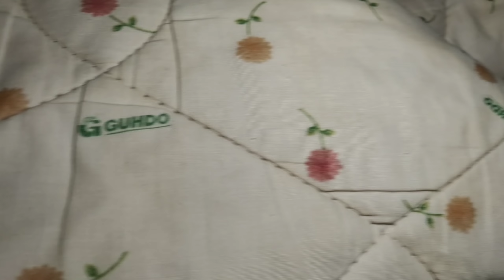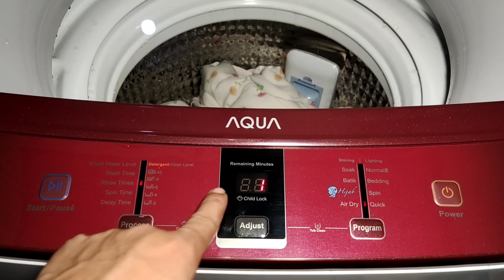Cara Menghilangkan Noda Darah & Noda Kuning Yang Sudah Lama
Cara menghilangkan noda darah yg sudah lama di baju,bedcover atau di matras seperti ini.
di video ini bukan cuma noda darah,tapi ada noda kuning yg sudah lama dan cara memutihkan bedcover atau matras yg menguning cara ini cocok banget dan insya allah bisa di praktekkan dengan mudah.
silahkan simak videonya sampai selesai jangan ada yg terlewat karena setiap menit saya kasih penjelasan,jadi kalau mau praktek harus bener2 di
 tonton supaya ilmunya masuk dan prakteknya berhasil.